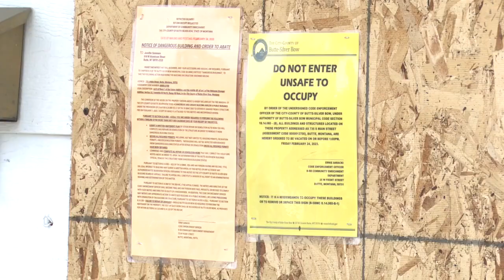Dilapidated houses causing concern in Uptown Butte neighborhood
Some residents in an Uptown Butte neighborhood have spent the last three years fighting what they say is increased blight and crime.